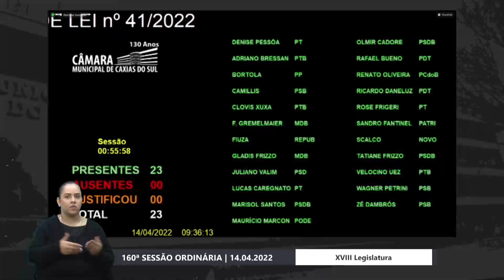12 Votação Projeto de Lei 41/2022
Em Segunda Discussão e Votação o PROJETO DE LEI nº 41/2022, contido no processo nº 59/2022, de autoria da Mesa Diretora, que altera o art. 6º da Lei nº 6.207, de 26 de março de 2004, que dispõe sobre os Quadros de Pessoal dos servidores da Câmara Municipal de Caxias do Sul e dá outras providências. RELATOR: Vereador OLMIR CADORE.